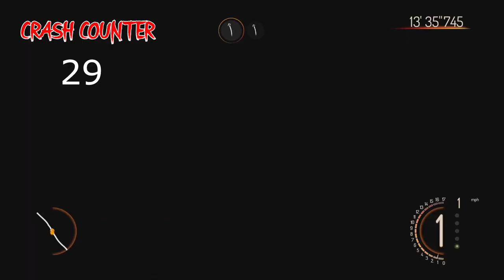How Hard Can It Be? | Isle Of Man TT 2018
Here we have my take on Motorcycles. I know nothing about them and this quickly turned into how fast I could crash in the game over and over.